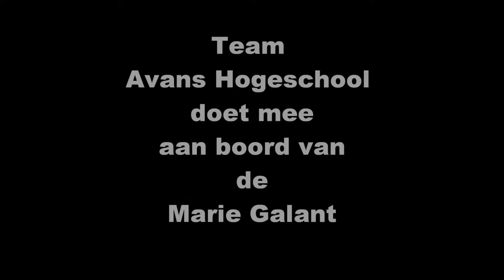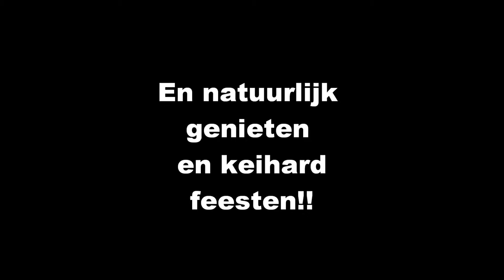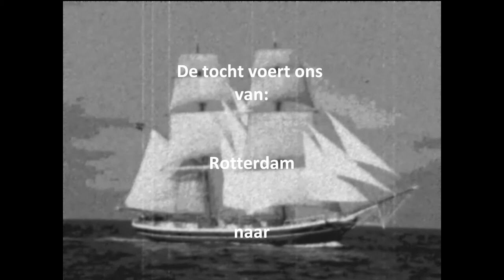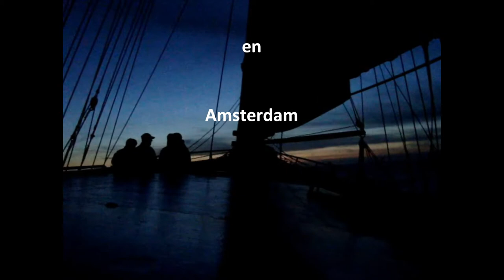Team Avans Hogeschool promo film